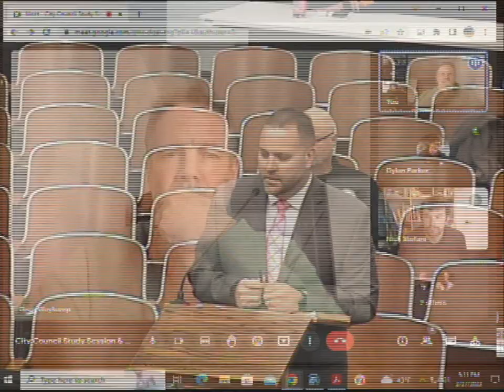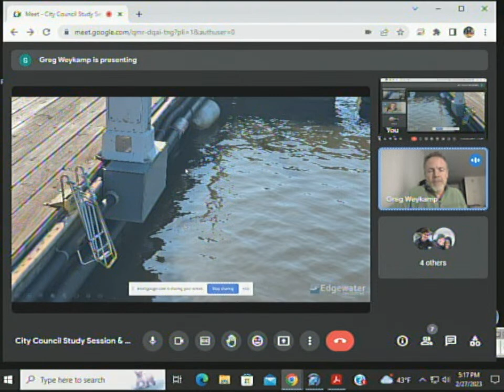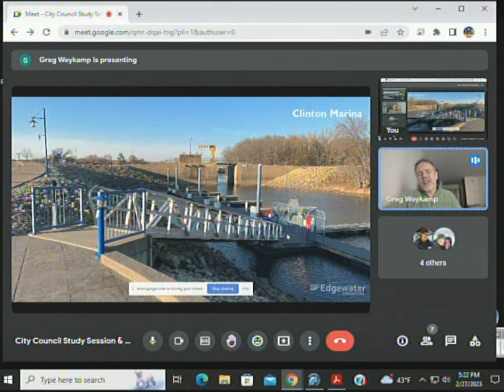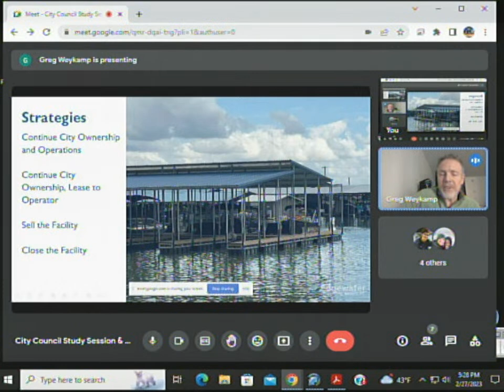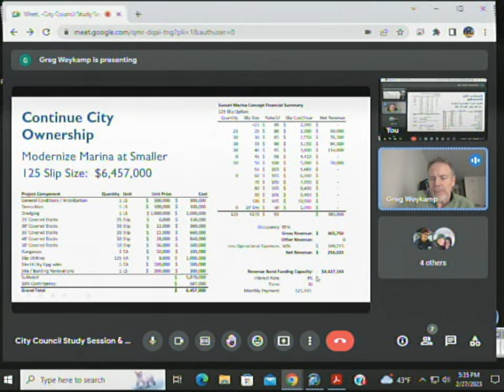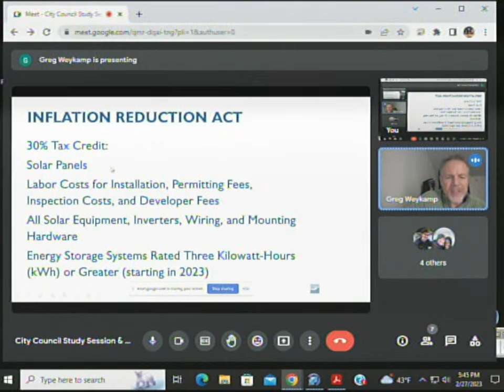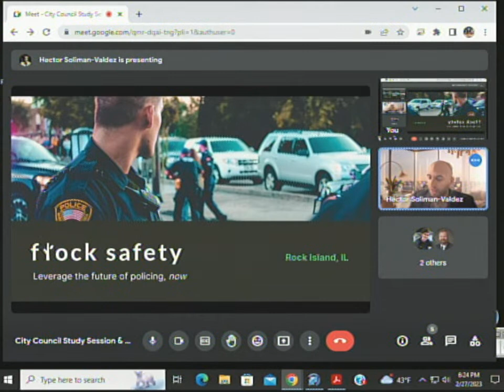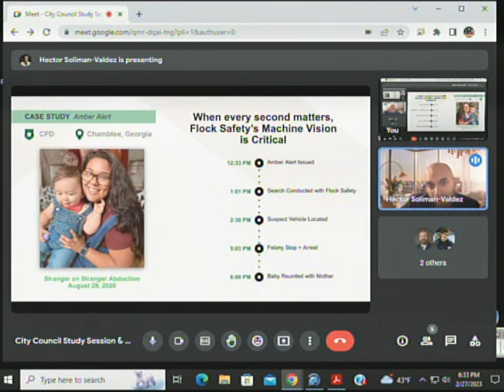City Council Study Session - February 27, 2023